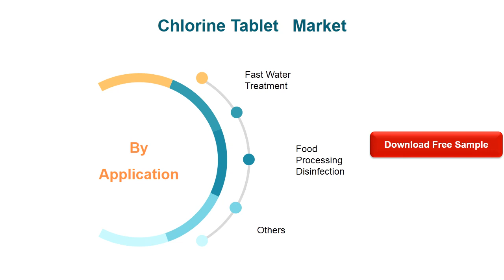Chlorine Tablet Market Research Report 2021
Chlorine Tablet Market research report includes specific segments by region (country), by manufacturers, by Type and by Application. Each type provides information about the production during the forecast period of 2016 to 2027.